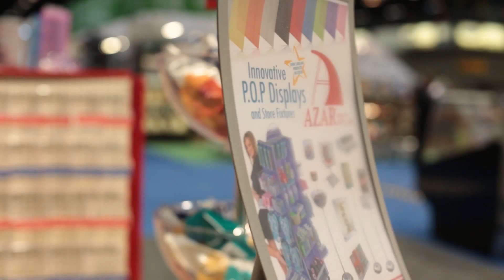Azar Displays -Trade Show Booth -FMI June 2016